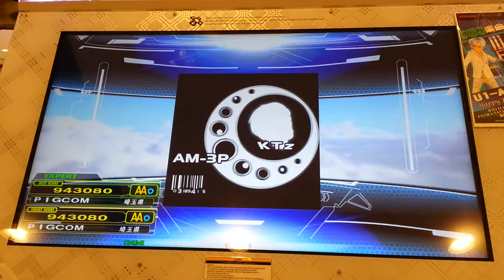Dance Dance Revolution A - AM 3P Single Expert Lv.11 HD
เพลง AM-3P ศิลปิน KTz Single Expert Lv.11 Full Combo